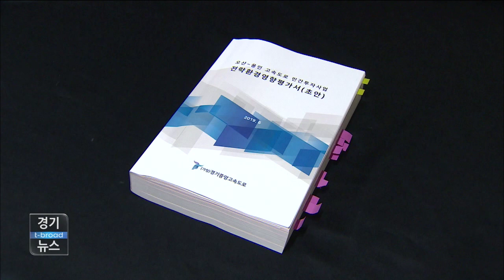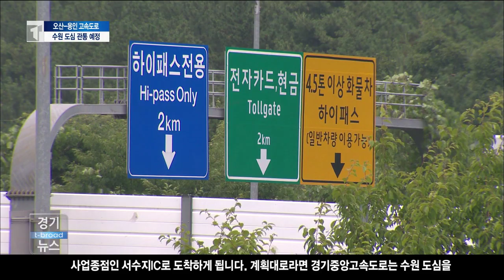[수원]수원・화성 지역 ‘논란 예고’/티브로드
오산에서 용인을 잇는 민자 고속도로 계획이 발표되면서
수원과 화성지역에 논란이 예상되고 있습니다.
수원 시내를 지하로 관통할 예정인데요.
오늘은 이 오산용인고속도로에 대해 집중 보도해드립니다.
총 17km에 달하는 이 도로의 노선을 상세히 전해드립니다.

-티브로드수원